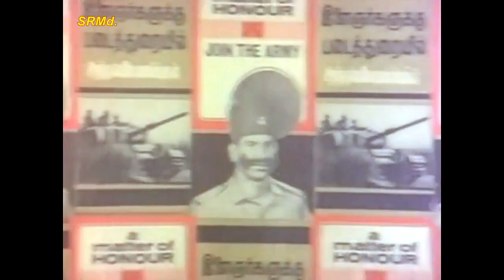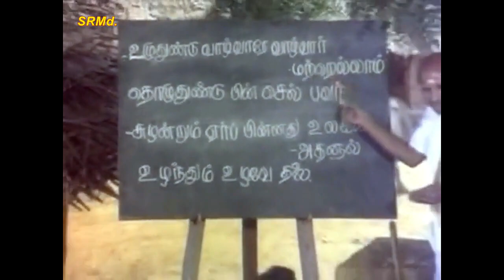M.G.R. REMEMBERED - USE HANDS FOR SOCIAL CAUSE - SONG WITH MESSAGE - LYRICS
உலகில் ஆக்கும் கைகள் ஓங்க வேண்டும்!  அழிக்கும் கைகள் ஓய வேண்டும்!!
அளிப்பவர்கள் வாழ்க!  அழிப்பவர்கள் வீழ்க!!